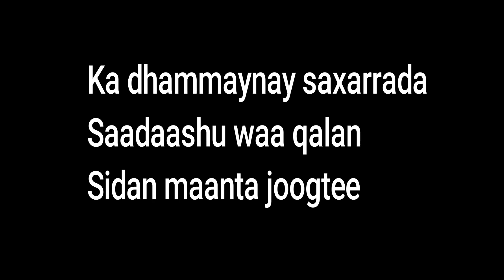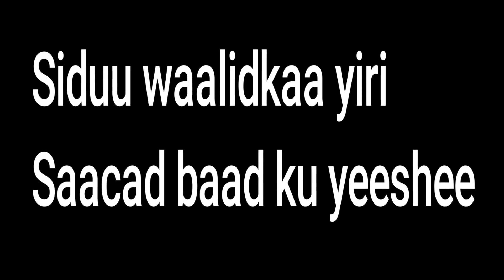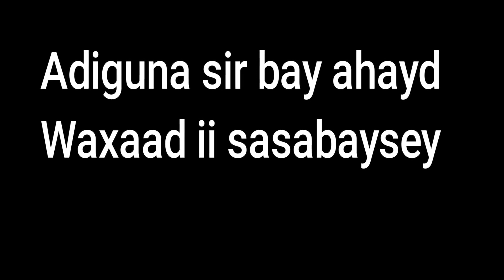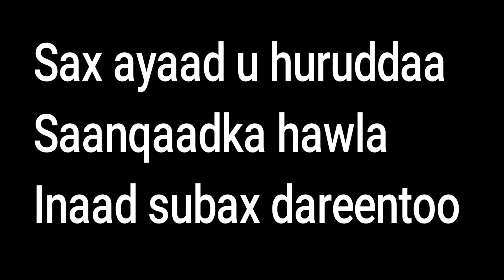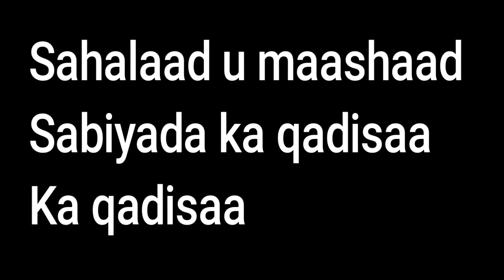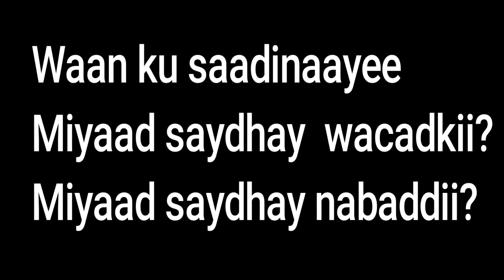Maxamuud M Xasan Kabanle Heestii | Sakaraadka Caashaqa | Hees Qaraami Xul ah With Lyrics - Mudug boy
Maxamuud M Xasan Kabanle Heestii | Sakaraadka Caashaqa | Hees Qaraami Xul ah With Lyrics